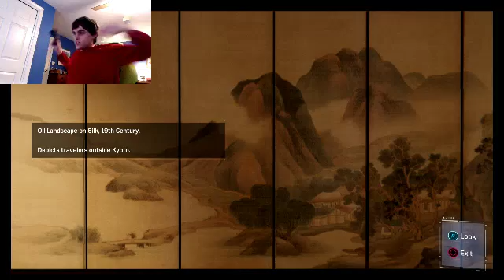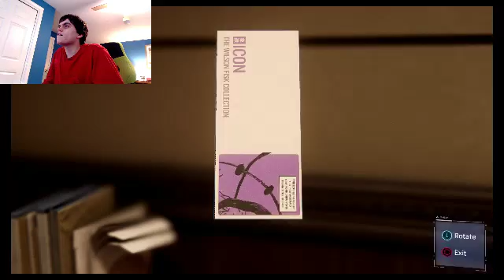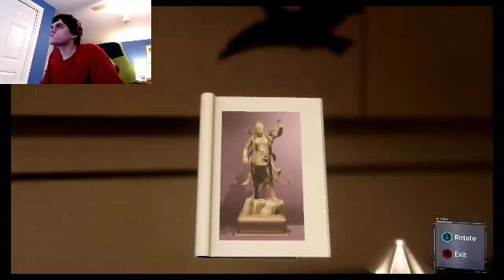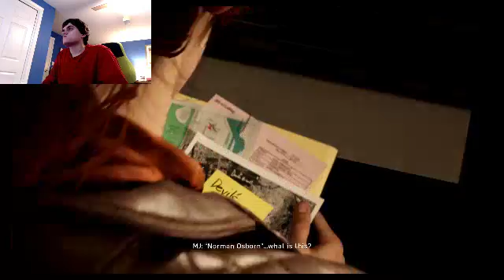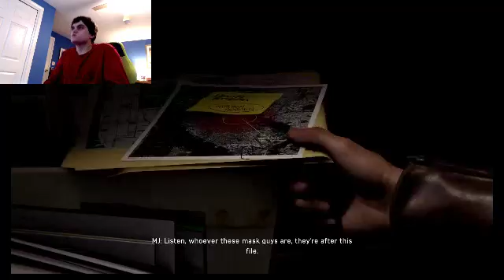Spider-Man Part 5: STAN LEE!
We pay a visit to the Wilson Fisk estate sale, and reunite with MJ in the process.